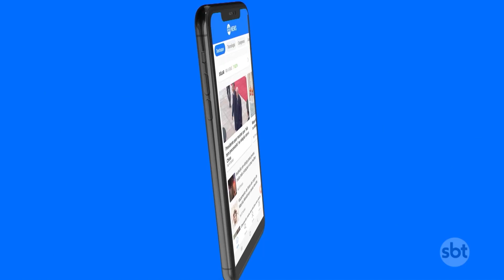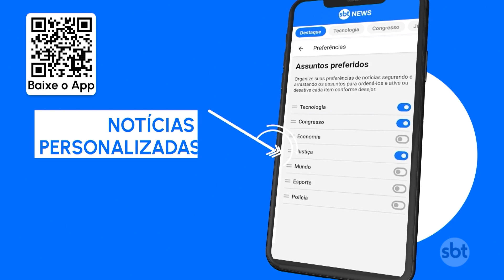Família denúncia abordagem policial violenta em festa de aniversário | SBT Brasil (02/09/23)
Uma família de Criciúma, em Santa Catarina, está denunciando uma abordagem policial violenta durante uma festa de aniversário, que resultou em três pessoas feridas por tiros de bala de borracha. A intervenção policial ocorreu em resposta a uma reclamação de barulho feita pelos vizinhos. Testemunhas relatam que os policiais agiram de maneira truculenta durante o incidente. A alegação de uso excessivo da força está sendo investigada.